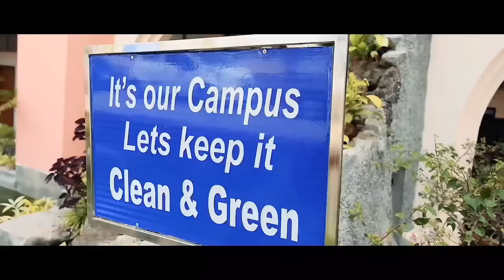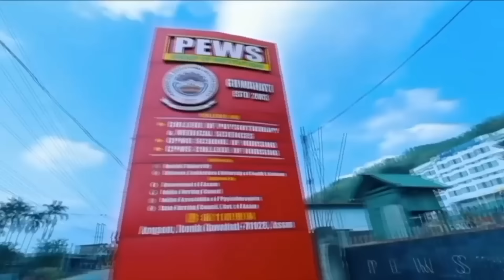Garo News 10 July 2023| Gari bol 10 bate nosto ongjok sak 5 sijok aro video nigipa MLA